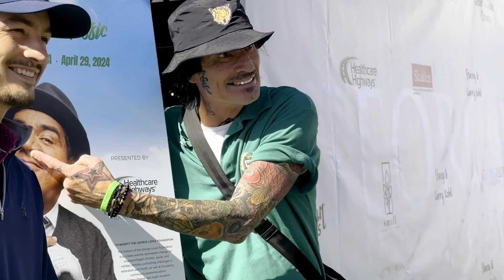George Lopez Foundation 17th Annual Celebrity Golf Classic & Gift Lounge for Kidney Health!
Earlier today the 17th Annual George Lopez Celebrity Golf Classic was again a major success with some of the biggest names is showbiz, music, and sports that showed up at the Lakeside Country Club in Toluca Lake, California to support the George Lopez Foundation, whose mission is to create positive, permanent change for underprivileged children, adults and military families confronting challenges in education and health, as well as increasing community awareness about kidney disease and organ donation. The funds raised will help send over 250 children suffering with kidney disease to summer kidney disease and transplant camp for a week they’ll never forget. For more details on this worthy organization go to: GeorgeLopezFoundation.org  Michael G. Wilson received the 2024 Humanitarian Award.

On this show our news crew of Doug Nolan and Teresa Smiley did a great job of doing interviews, editing, and filming this big event with a 3 camera shoot. The list of celebrities that were invited was incredible, and on this show we were able to interview most of them:
George Lopez (Lopez VS Lopez):  Mayan Lopez (Lopez VS Lopez), Anthony
Anderson (2024 Emmy Host):   Cedric The Entertainer (The Neighborhood):   Oliver
Hudson (The Cleaning Lady), Sarah Hyland (Vampire Academy), Tommy Lee
(Motley Crue):  Nicholas Gonzalez (La Brea), Gerardo Celasco (Devil In Ohio), Al
Madrigal (Lopez VS Lopez), Tommy Thayer (KISS), JR Ramirez (Manifest), Dave
Farrell (Linkin Park), Angelo Pagan (TV Personality), Joe Mantegna (Criminal
Minds):  Joe Pesci (Oscar Winner), Brandon Thomas Lee (God Is A Bullet), Alissa
Kacar (Golf Influencer), Alysha Del Valle (TV Personality), Chris Spencer (Back On The Strip), Debbe Dunning (Now You Know), Dennis Haysbert (Flamin’ Hot), Derrex Brady (Johnson), DL Hughley (Johnson):  Doc McGhee (KISS Mgr.), Edward James Olmos (Mayan’s MC), Elizabeth “Lizzy” Small (New Single: Dear World), Emilio Rivera (Mayans: MC), Jack Wagner (When Calls The Heart), Jerry Cantrell (Alice In Chains), Kim Estes (Emmy Winner), Mark Rolston (Assassin’s Fury), Michael Irby (Mayan’s: MC), Momo Rodriguez (Lopez VS Lopez), Patrika Darbo (Emmy Winner), Peter MacKenzie (Blackish), Richard Schiff (The Good Doctor), Richard Karn (Pen15), Constance Marie (With Love), Roland Martin (TV Personality), Smokey Robinson (Music Legend):  Tim Allen (The Santa Clauses):  Tisha Alyn (Golf Influencer):  William Wilson (Fashion Designer), Wells Adams (TV Personality), Willie Gault (Former Pro Football Player), Yancey Arias (North Of The 10), Phillip Palmer (ABC7 Anchor), Ben Baller (Influence/Jeweler), Joe Torry (Comedian) and Yancey Yarias (Beauty Influencer):

For this event: the George Lopez Celebrity Golf Classic, the gifting lounge was provided by GBK Brand Bar. On this show our TV Entertainment News Reporter: Tressa Smiley went to every table at the GBK Gift Lounge to interview everyone, and to talk about their products.

There was $1000 gift card to Ike’s Love and Sandwiches, who has 1007 different types of amazing high quality premium sandwiches, with locations across the USA. On this show our Tressa talked to Ike:

GBK Founder & CEO Gavin Keilly, who has given over $10 million to over 50 charities since 2002!  See below photo of Tressa and Gavin: